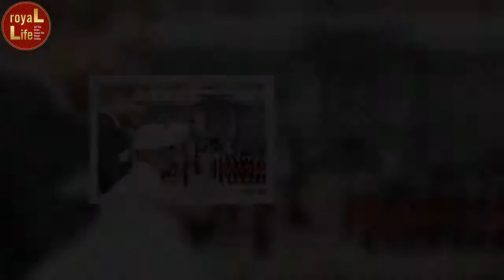'Absolute favourite' Inside Queen's bond with Princess Margaret's daughter Sarah Chatto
Growing up under the royal spotlight, then Princess Elizabeth only had the company of one sibling, Princess Margaret, and the sisters were known to be incredibly close both before and after the Queen ascended the throne in 1952. When Margaret died in 2002, just a few months before the Queen Mother also died, the Queen was devastated. Two decades on, the Queen is known to maintain a very close bond with her niece and nephew, David Armstrong-Jones, the 2nd Earl of Snowdon, and Lady Sarah Chatto.